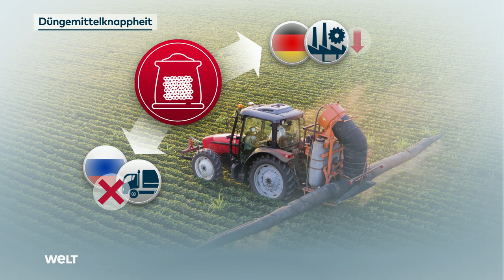LANDWIRTSCHAFTSKRISE: "Düngemittelproduktion ist systemrelevant!" - Energiemangel mit Folgen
Die Agrarminister von Bund und Ländern haben bei ihrer Herbstkonferenz die Systemrelevanz der Nahrungsmittelwirtschaft und der Landwirte hervorgehoben. Der Sektor brauche klare Aussagen, was in einer Gasmangellage passiere, sagte der Vorsitzende der Agrarministerkonferenz (AMK) und Sachsen-Anhalts Landwirtschaftsminister Sven Schulze am Freitag in Quedlinburg. «Wann wird welches Unternehmen mit Gas beliefert? Das erwarten die Produzenten, das erwarten die Unternehmen auch», sagte der CDU-Politiker. In einem Fachgespräch mit der Bundesnetzagentur habe man diskutieren und Einschätzungen bekommen können.

Die Bundesnetzagentur habe noch einmal klargestellt, dass die Gasspeicher aktuell verhältnismäßig gefüllt seien, sagte Schulze. Er zeigte sich allerdings nicht mit allen Botschaften zufrieden. Eine Aussage sei gewesen, dass nicht nur das Einsparen von Gas notwendig sei, sondern dass man Hoffnung auf einen milden Winter haben müsse. «Es kann ja nicht sein, dass wir vom Wetterbericht abhängig sind, ob wir gut über den Winter kommen. Das heißt, die Bundesregierung muss hier liefern.»